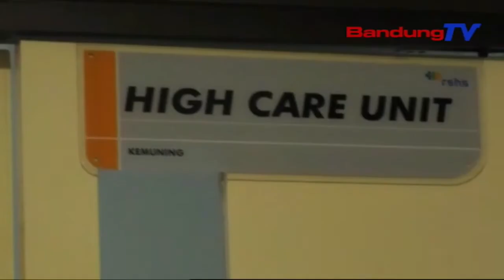Waragad Perawatan Pasen Anu Dierong Corona Ditanggung BPJS | TP | BANDUNGTV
TP | BANDUNGTV | ELBY NOPITRI | Kepala Dinas Kesehatan Jawa Barat, Berli Hamdani Nembrakeun, Waragad Perawatan Jeung Obat Pasien Corona Ditanggung BPJS Upama Masih Terduga. Tapi, Upama Pasen Geus Dicindekeun Positif Corona, Waragad Perawatan Jeung Obatna Ditanggung Pamarentah.